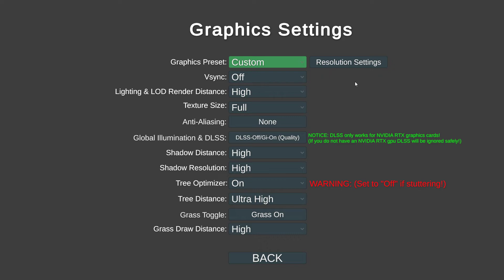🔴 Rally 9000 Demo